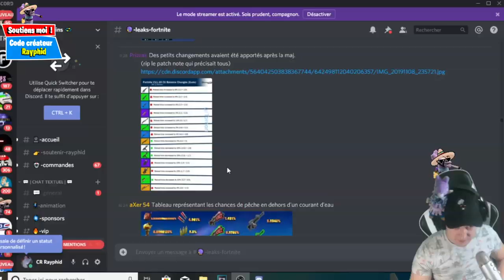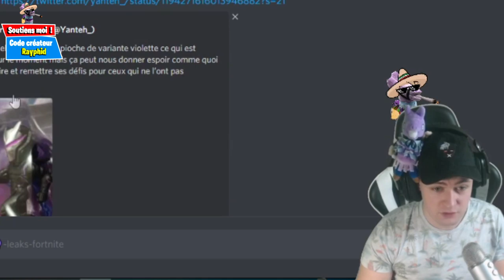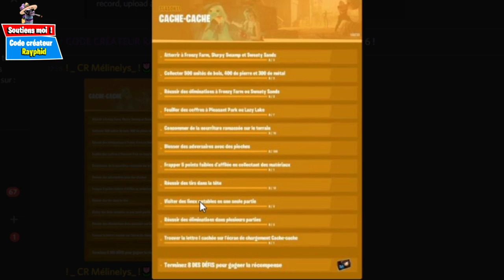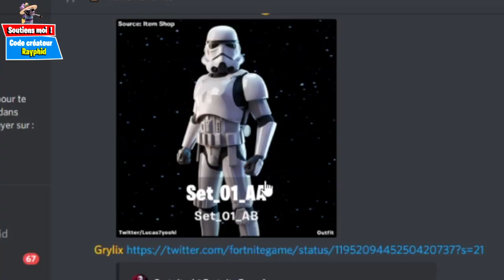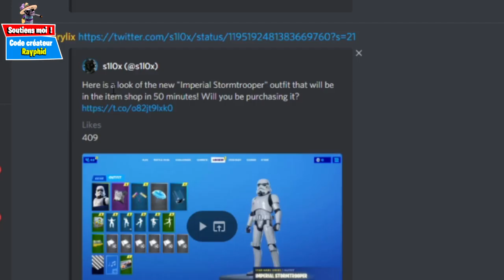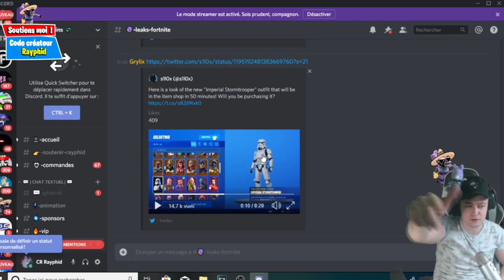L'EVENEMENT STAR WARS x FORTNITE VA ETRE OUF...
L'EVENEMENT STAR WARS x STAR WARS NE FAIT QUE COMMENCER... partenariat entre fortntie et star wars 9!!

▬▬▬▬▬▬▬▬▬ SOUTENIR ▬▬▬▬▬▬▬▬▬▬

▬▬▬▬▬▬▬▬▬ PARTENAIRES: ▬▬▬▬▬▬▬▬▬▬